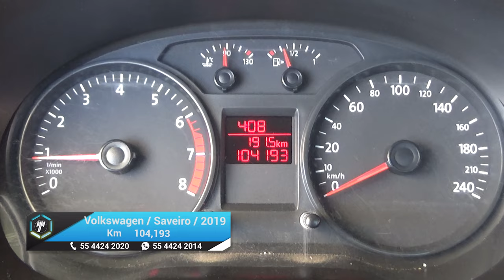Volkswagen / Saveiro / 2019 - 18113